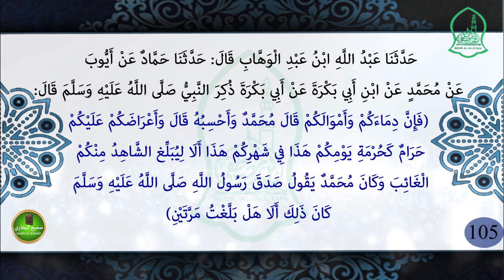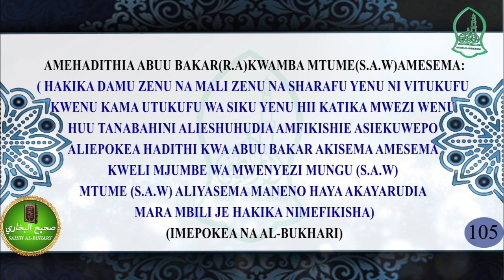SAHIH AL-BUKHARIY : HADITH NO 105